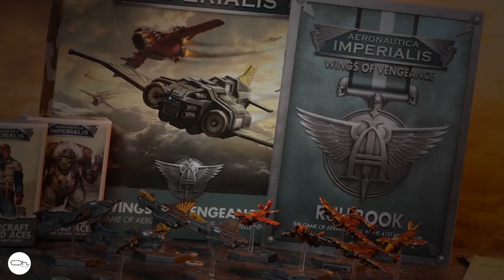Aperçu d'AERONAUTICA IMPERIALIS de Games Workshop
Aperçu d'AERONAUTICA IMPERIALIS de Games Workshop, annoncé à la Gencon cette semaine, Games se lance en terrain conquis du dogfight mais cette fois en petit format. Pour des parties flash et multi-joueur.